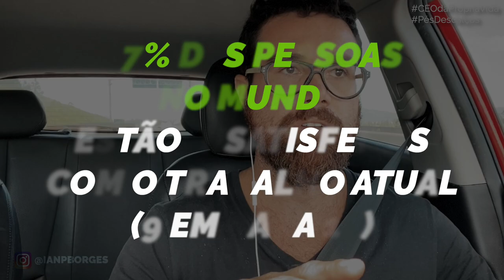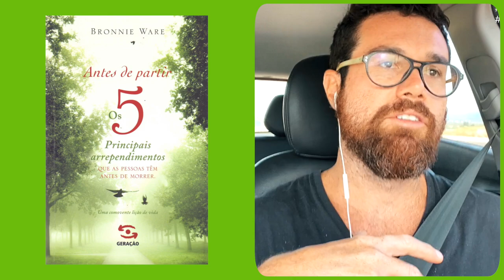ISSO QUE ELES VÃO FALAR NO SEU FUNERAL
Nesse vídeo, eu te mostro um exercício poderoso para você começar a tomar a decisões concretas hoje.

Formatos de transformação para sua libertação pessoal e profissional:

::: Programa online SER Livre (Clareza de Propósito + Idea de Produto + Venda na Internet em menos de 30 dias)

::: Mentoria em grupo (2 meses) + Programa online Demita Seu Chefe (Crie um negócio digital DO ZERO que irá te libertar da sua prisão no trabalho com segurança).

Até breve! ;-)